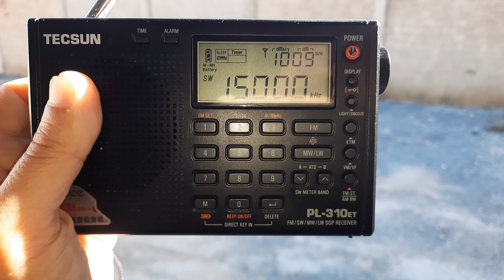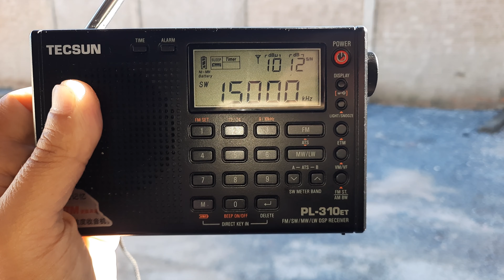WWVH (Time signals) - 15.000 kHz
Emissora: WWVH.
Frequência: 15.000 kHz.
Localidade: Kekaha - HWI.
Ouvida em Itapoá - SC - Brasil, no dia 19/04/2024, ás 11:40 horas UTC, com transmissão da hora certa (time sgnals).
Receptor: Tecsun PL310et.
Antena: Telescópica
SINPO: 45344.